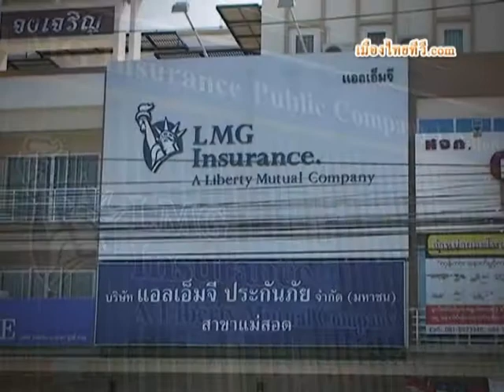หจก.เอเชียการช่าง (อู่ช่างลือ) บริษัท LMG ประกันภัย จำกัด (มหาชน) อ.แม่สอด จ.ตาก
หจก.เอเชียการช่าง อู่ช่างลือ รับเคาะพ่นสีด้วยระบบเครื่องมือที่ทันสมัย รองรับคุณภาพสี 1 ปีเต็มด้วยระบบสี 2K บริการรถฉุกเฉิน รถลาก รถยก 24 ชั่วโมง รับทำประกันภัยรถยนต์ พรบ.รถยนต์ รถจักรยานยนต์ทุกชนิด รับตรวจสภาพรถ หจก.เอเชียการช่าง หรืออู่ช่างลือ ตั้งอยู่เลขที่ 3/2 ถ.แม่สอด-อุ้มผาง อ.แม่สอด จ.ตาก สอบถามรายระเอียดเพิ่มเติมได้ที่เบอร์โทรศัพท์ 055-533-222 หรือ 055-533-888 บริษัท LMG ประกันภัย จำกัด (มหาชน) ศูนย์ใหญ่จังหวัดตาก ตั้งอยู่อำเภอแม่สอด ทำประกันภัยที่ศูนย์ LMG วันนี้ รับส่วนลดทันที 10-15% บริษัท LMG  ประกันภัย จำกัด (มหาชน) ศูนใหญ่จังหวัดตาก ตั้งอยู่อำเภอแม่สอด เลขที่ 79/19-20 ถ.สายเอเชีย ต.แม่สอด อ.แม่สอด ต.แม่สอด จ.ตาก โทร.086-240-1222,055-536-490 บริหารงานโดย คุณวิริยา ทองมา